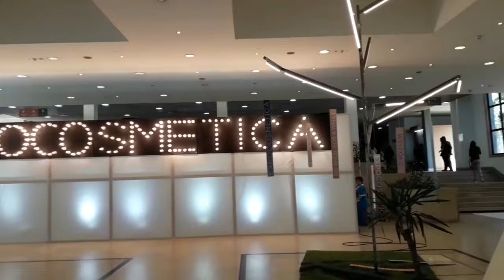Expocosmética 2019|Porto-Portugal Compras+Brindes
Hoje trago um vídeo falando sobre o que comprei e as amostras que ganhei,e também um pouco da feira!
Um beijo